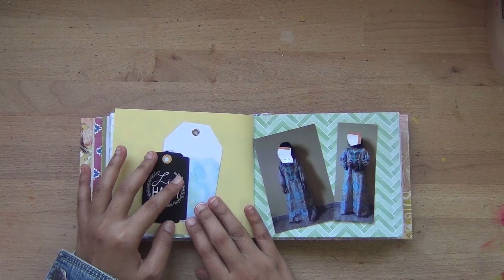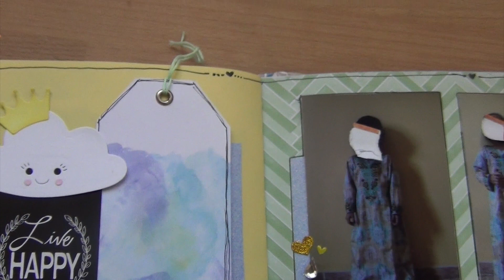مذكراتي الفنية 2 السحابة الملكية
صفحة من مذكراتي الفنية

وتحياتي الإبداعية لكم